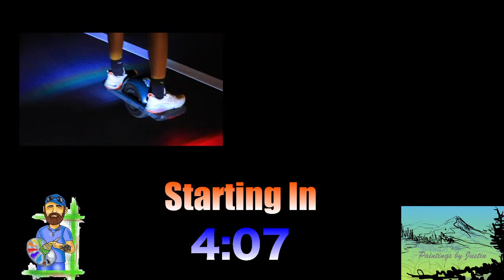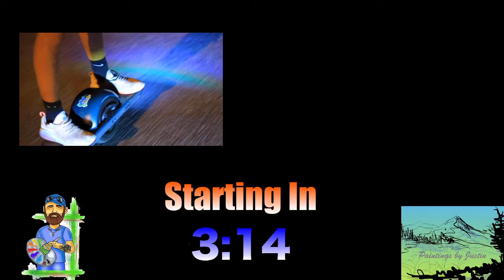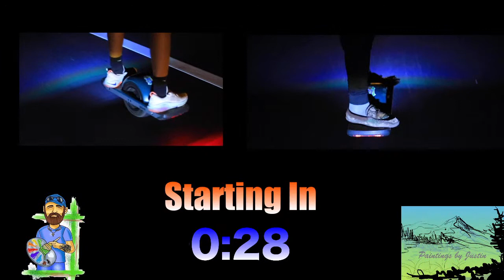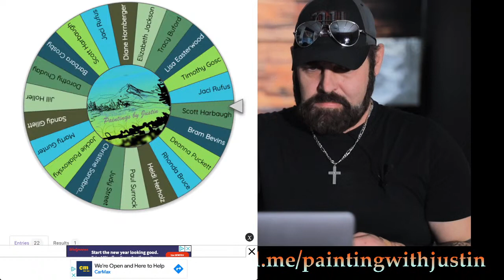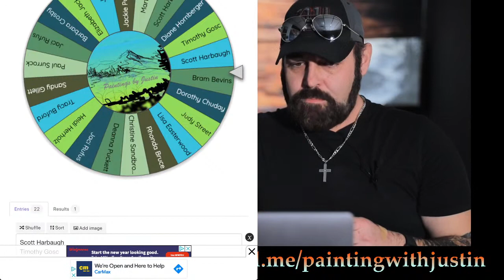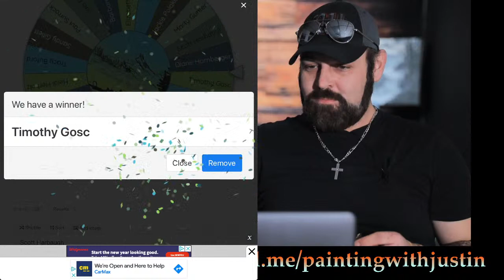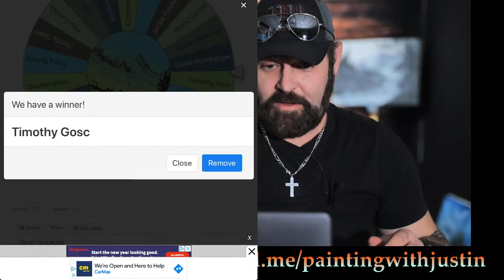And The Winner Of The Painting Is ??? | Giveaway | Paintings By Justin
Anyone who wants to donate will help me stay on youtube and further this mission.

Titanium white
Prussian blue
Ivory black
Burnt umber
Sap green
Cad yellow
Cad red
Yellow ochre
Alizarin crimson

Facebook.com/paintingsbyjustinwozniak

Instagram.com/paintingsbyjustinwozniak